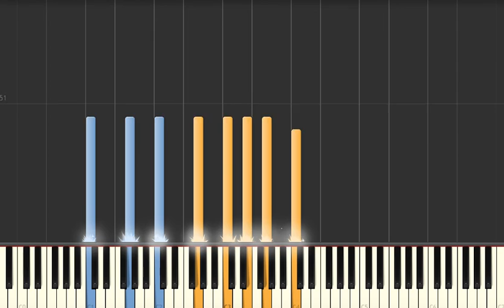How Far I'll Go (Moana OST) - Piano Tutorial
How Far I'll Go (Moana OST) Synthesia Piano Tutorial.